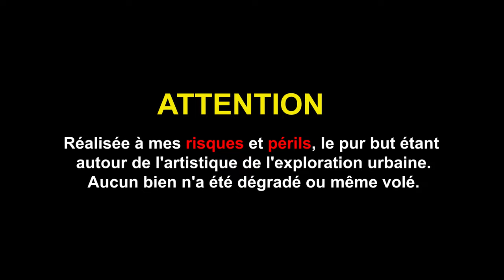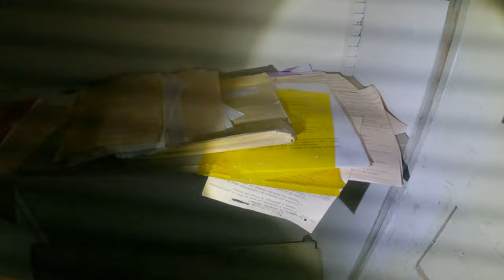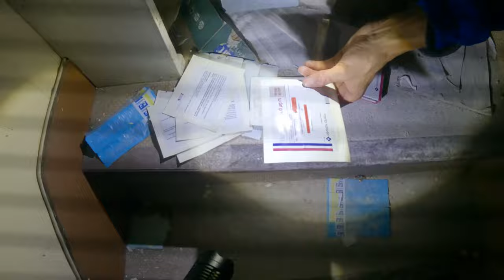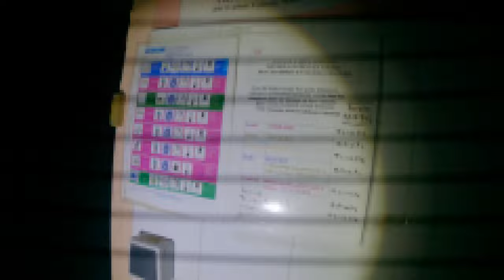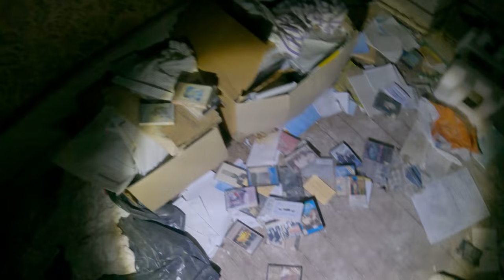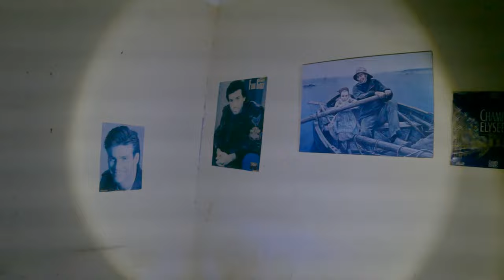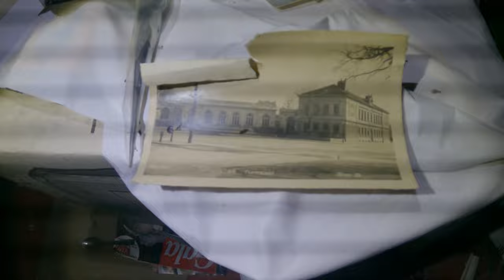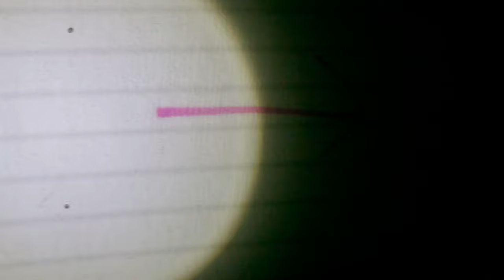URBEX : UN HÔPITAL ABANDONNÉ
Mon tout premier Urbex dans un hôpital abandonné au fin fond de la campagne.

Si ça vous a plus ou même pas du tout, hésite pas à laisser un commentaire de ton ressenti sa aide énormément pour les prochaines vidéos.

Filmé a la Go Pro Hero 9 et iPhone 14 Pro, monté avec Adobe Premiere Pro.